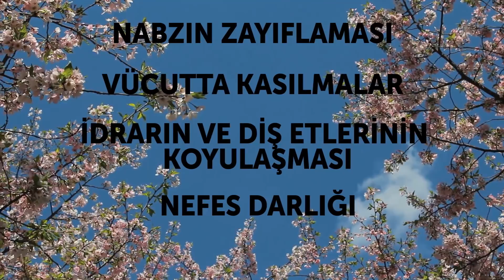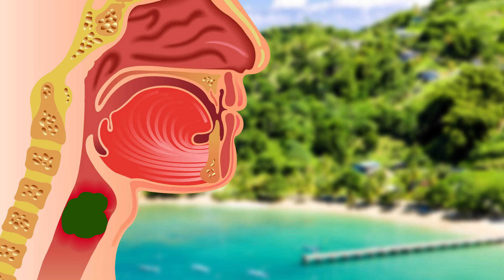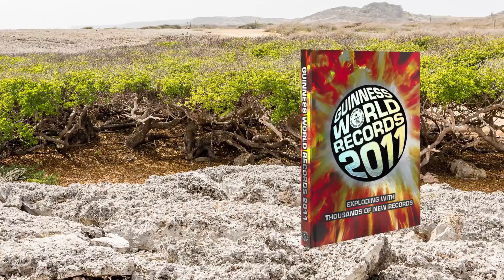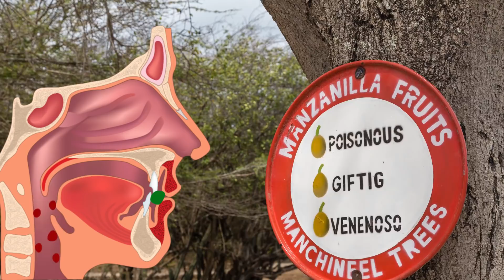Bu Ağacı Görürseniz Koşup Yardım Çağırın!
Gezegenimizde, havamızı temizleyen, su kirliliğini ve toprak erozyonunu önleyen, oksijen kaynağımız olan ve bizi sıcak havalarda gölgesinde serinleten 3 trilyon ağaç vardır. Bununla birlikte, bazı bitkiler ve ağaçlar son derece tehlikeli olduğundan, insanlara ciddi zararlar verebileceğinden ve hatta öldürebileceğinden dolayı hepsinin o kadar da iyi olduğu söylenemez. Bunlardan herhangi birine rastlarsanız, sakın dokunmayın ve bunları yerinden söktürmek için yardım isteyin.
Sandbox ağacının meyvesi olgunlaştığında, koyu kahverengi olur ve patladığında tohumlarını saatte 150 mil hızla her yere fırlatır. Bu organik mermilerin yoluna çıksanız ne kadar ciddi bir şekilde yaralanabileceğinizi siz hayal edin.

Bir çocuk ya da köpek kiraz ağacının bir iki yaprağını yese, korkunç bir karın ağrısı çekmeye başlar. Ve eğer daha fazlasını yerlerse, büyük olasılıkla siyanür zehirlenmesine maruz kalırlar.

Çocuklar ya da köpekler at kestanesi yer ya da çiğnerlerse, büyük ihtimalle kusmaya başlayıp ishal olurlar. Evcil hayvanlar nefes almakta zorluk çekebilir ya da tökezleyip sallanmaya başlayabilirler. Evinizin yakınında bir Ohio at kestanesi ağacınız varsa yapacağınız en iyi ve güvenli şey, tüm kestaneleri ve yere düşmüş dallarını toplayıp, bunları çocuklarınızın ve evcil hayvanlarınızın erişemeyeceği bir yere koymaktır.

İnsanlar için ölümcül doz olan iki yüz adet elma tohumunu yutmanız veya yirmi elma çekirdeğini yemeniz olası değildir. Fakat evcil ve diğer hayvanlar çok fazla elma yerse, bu onları kolayca öldürebilir.

Serbera odollam bitkisinin bazı kimyasal bileşenleri deodorant ve böcek ilacı yapmak için kullanılır, ancak bu bitkinin saf hali ölümcül olabilir.

Manşinel ağacı zehirli özlerle kaplıdır ve eğer cildinize temas ederse körlüğe sebep olabilir. Ateş yakmak için elinizde başka bir şey olmasa bile, manşinel ağacının dallarını yakmayın. Dumanı kesinlikle göz iltihabına ve hatta geçici körlüğe yol açacaktır.

Timestamps:
Sandbox ağacı 1:06
Kiraz ağacı ve aynı familyadan türleri 2:07
Ohio at kestanesi 3:16
Elma ve yaban elması ağacı 4:15
Serbera odollam 5:12
Manşinel ağacı 5:57

Summary:
-Sandbox ağacının özü bir şekilde gözlerinize değerse, kör kalmak korkutucu bir ihtimal dâhilindedir. Yanlışlıkla meyvesini yerseniz, vücudunuz nerdeyse hemen kramp, kusma ve ishalle tepki verecektir.
- Kiraz ağacı ve bu aileye mensup ağaçlar, kolayca ve hızla ölümcül zehirlenmelere sebep olacak, siyanüre dönüşen bazı kimyasallar salgılarlar.
- Ohio at kestanesi ağacının tüm bölümleri, merkezi sinir sistemini baskılayan bir kimyasal olan saponin içerir.
- Elma ağaçlarının yaprakları, kökü ve tohumları, kiraz ağaçlarında olduğu gibi sindirim sırasında siyanüre dönüşen aynı tür kimyasallar içerir.
-Serbera odollam bitkisi, çaresiz insanların bu ağacın aşırı zehirli meyvesini yiyerek hayatlarına son verdikleri Güney Asya ve Hindistan'da yetişmektedir.
-Yüksek zehirli madde içeren sütlü özü, ağacın yapraklarından, kabuklarından ve meyvesinden dışarı sızar. Her türlü toksin içerir, ama en öldürücü olanı forboldür. Meyveyi yutmayıp sadece ufacık bir parça ısırmış olsanız dahi özü, boğazınızı ve ağzınızın iç kısmını kaplayarak ağrılı bir yanmaya yol açar.